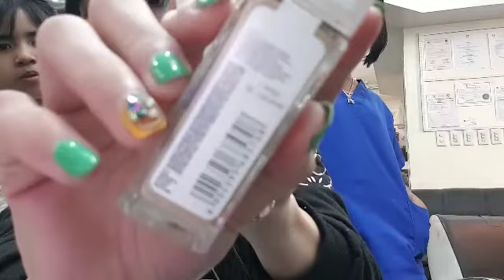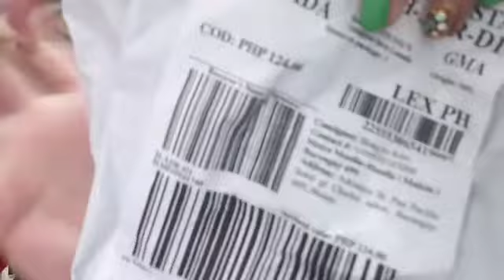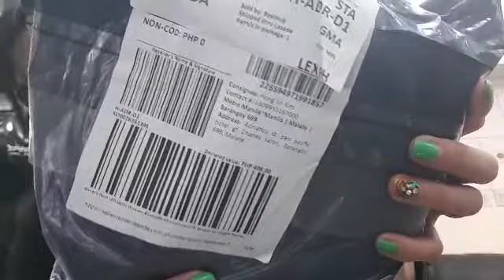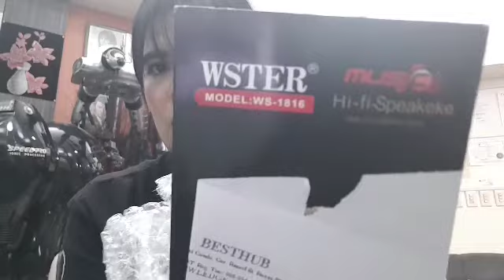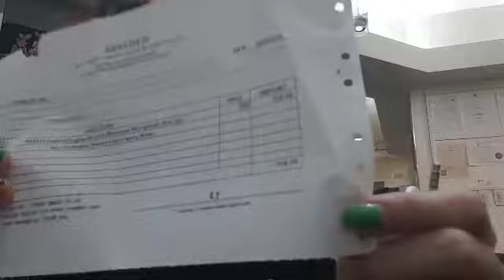vlog#24 celebration my father 50bl birthday 😍😘 plus pumunta ng Chinese temple at namalengke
sorry guys sobrang late ko na  upload na busy si ate nyo by the way thank you for watching guys I hope you like this video dont forget to subscribe and like 😊